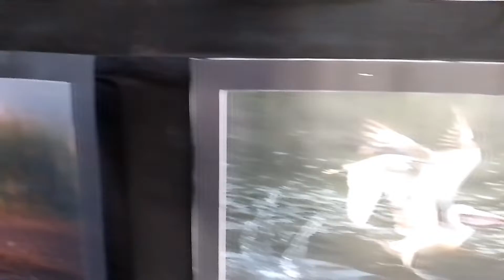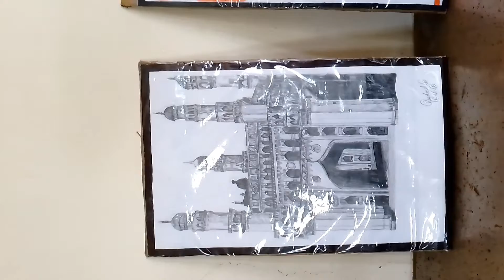October 1, 2022